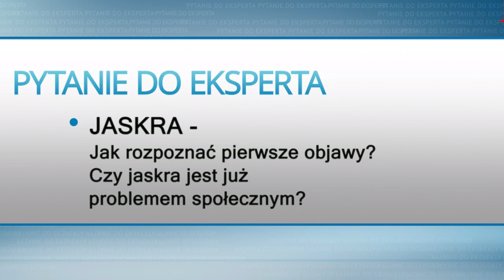Pytanie do eksperta - odc. 4 - Jak rozpoznać pierwsze objawy jaskry przed wizytą u okulisty?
Jaskra to choroba nerwu wzrokowego, która polega na jego postępującym zaniku (tzw. neuropatia jaskrowa). Zmiany zanikowe w nerwie wzrokowym są nieodwracalne i bez leczenia powodują stopniowo pogłębiającą się utratę wzroku.
Jak rozpoznać pierwsze symptomy choroby? Na to pytanie odpowiada nam konsultant, współwłaściciel i Dyrektor Naukowy Centrum Okulistycznego OPTIMUM, zastępca Kierownika Kliniki Okulistyki Wojskowego Instytutu Medycyny Lotniczej w Warszawie, dr n. med. Jaromir Wasyluk.